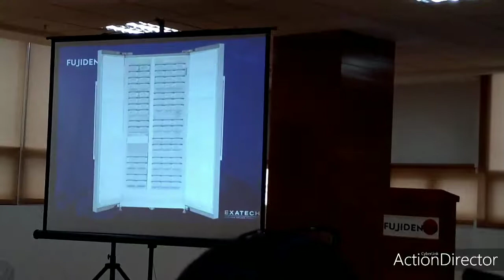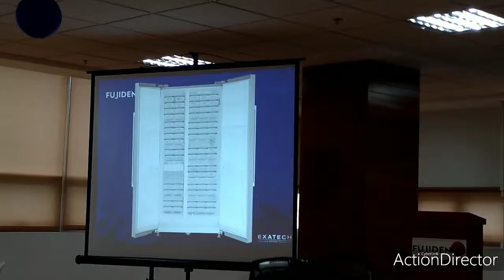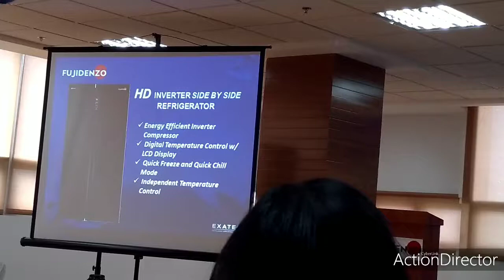how to choose your refrigerator